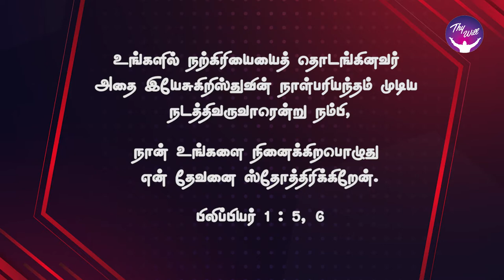God Morning Season 2 | புதிய ஆரம்பம்| RBU Shyam Kumar | Thywill